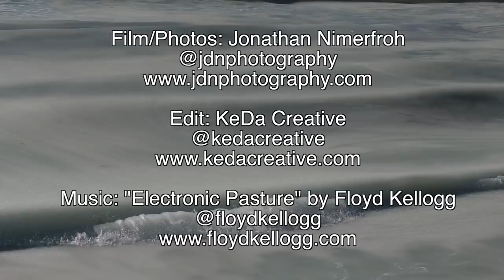Slurpee Waves 2018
A signed, limited-edition collection of these 2018 Slurpee Waves is available now at Samuel Owen Gallery.

Film & Photos:
Jonathan Nimerfroh

Surfers:
Jamie Briard @soil_surfer
Nick Hayden @nickhaydenpercussion